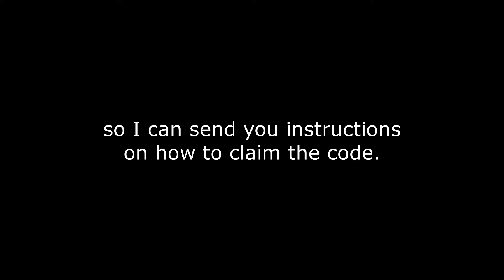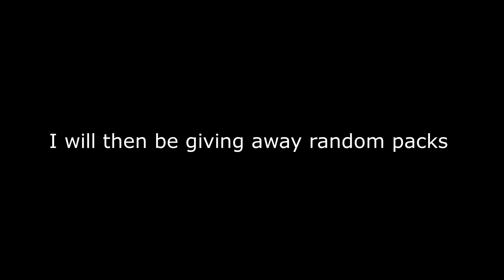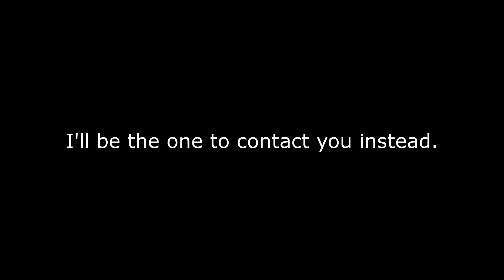Giveaway Winner Week 3 & How To Join The Next!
CREDITS:

Title: the summer sea
Artist : Chiro
Genre : BGM
Mood : Peaceful & Cute